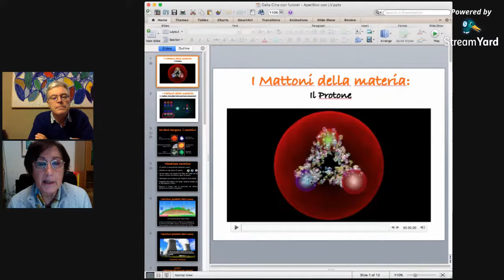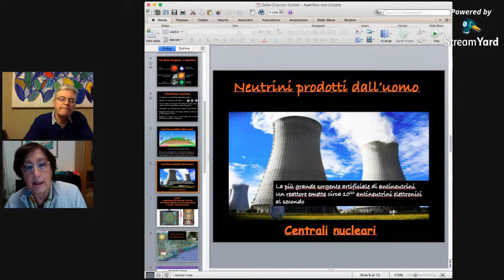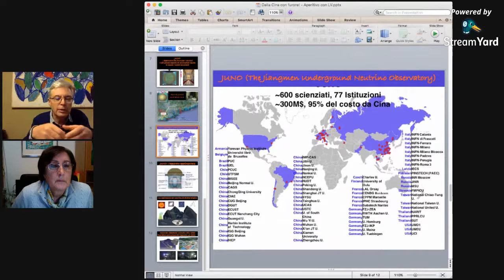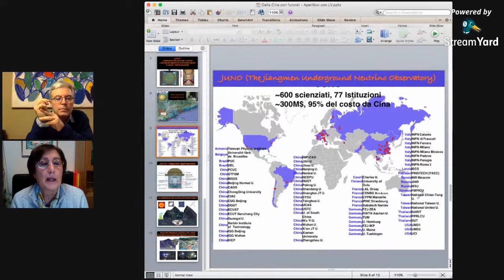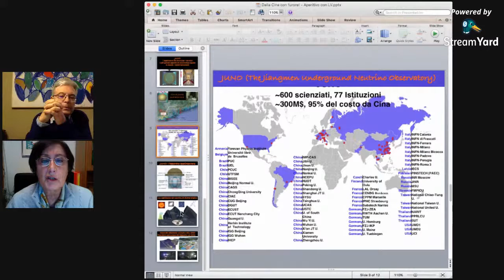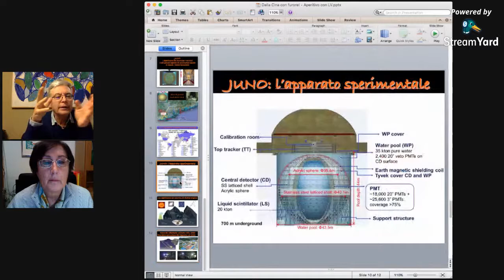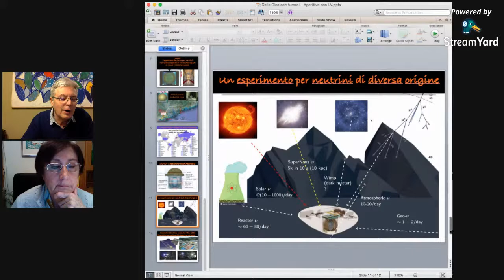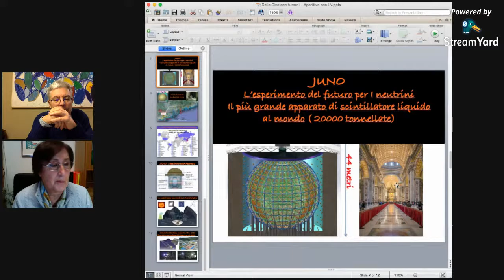Dalla Cina con furore! - Aperitivo con Lucia Votano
Sembra il titolo di un film, ma in realtà ben si accosta al contesto nel quale si sta realizzando in Cina l’esperimento JUNO, uno dei più ambiziosi esperimenti futuri per la comprensione della particelle più misteriose in natura: il neutrino. Difficile da vedere, capace di apparire con “vesti” diverse a seconda di dove e quando lo osserviamo, il neutrino nasconde in se moltissimo dell’universo che non conosciamo ponendo quesiti che vanno dalla meccanica quantistica fino alla comprensione dell’Universo. L’esperimento JUNO (Jiangmen Underground Neutrino Observatory), che a breve inizierà a raccogliere i primi dati, sarà capace di mettere ordine nel “guardaroba” del neutrino definendo la gerarchia dei vestiti da scegliere, aprendoci nuovi orizzonti per la fisica e determinando parametri fondamentali del neutrino ad oggi ignoti.
Ne parliamo con Lucia Votano, ricercatrice dei Laboratori Nazionali di Frascati, che da molti anni si occupa di neutrini, prima con gli esperimenti LVD e OPERA presso i Laboratori Nazionali del Gran Sasso, di cui e stata recentemente direttrice, e oggi con l’imponente fuoriclasse JUNO.